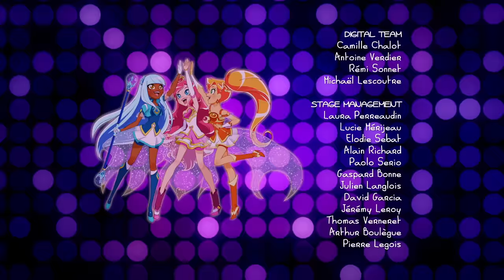LoliRock - Camp Princess | Series 1, Episode 16 | FULL EPISODE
The girls work as counselors for a girl scout camp. One of the girls is afraid of being outside at night but needs to do so for her merit badge so the girls agree to stay with her. Praxina and Mephisto enchant a totem pole to create three shadow monsters: an eagle, wolf, and bear.